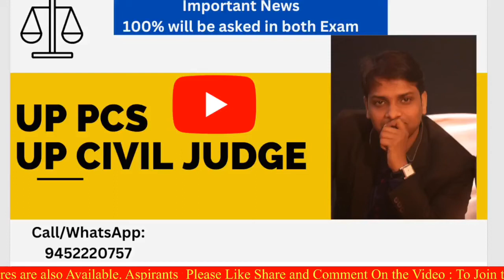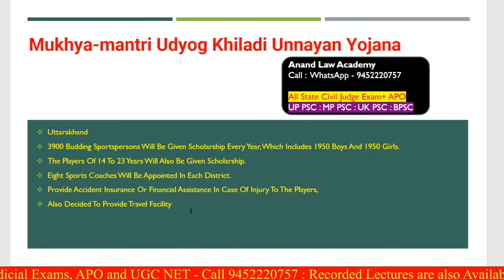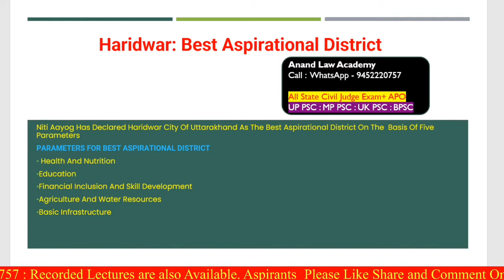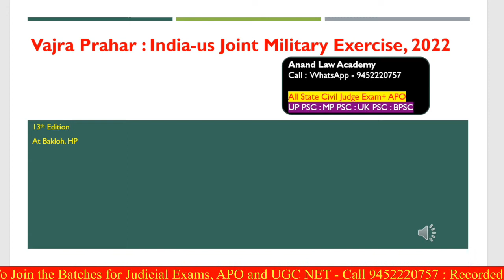important News For Civil Judge | State PSC